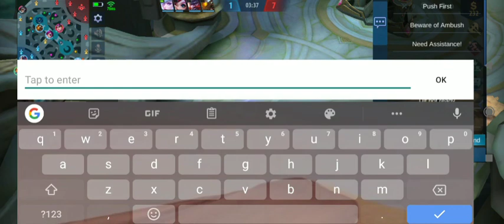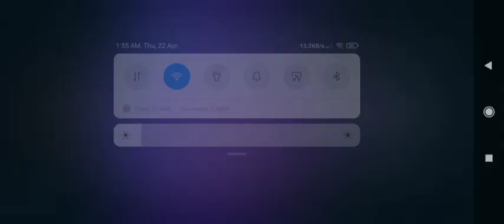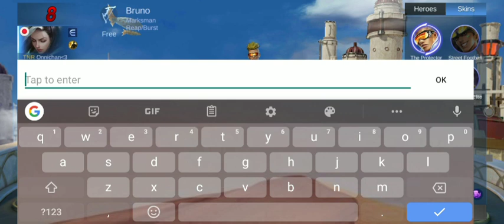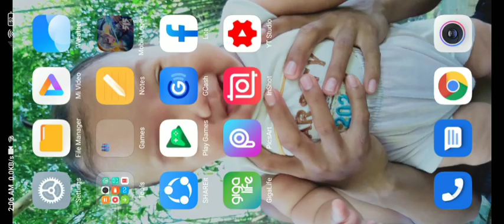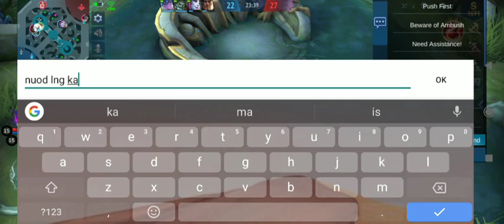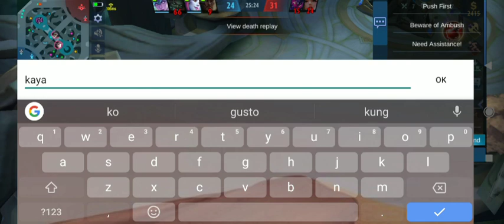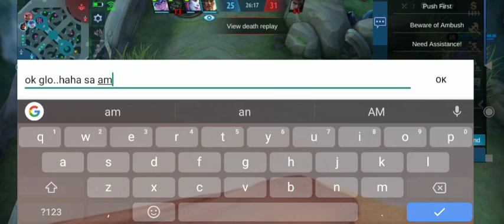3x EPIC Comeback//BRUNO GAMEPLAY//MLBB